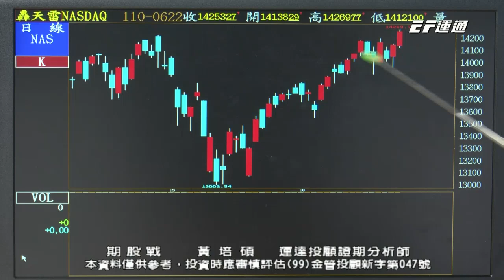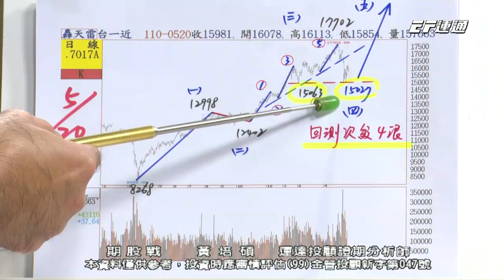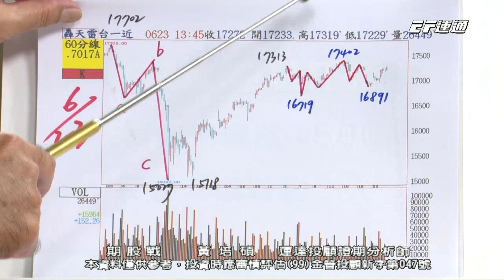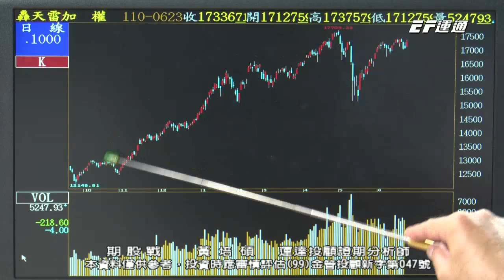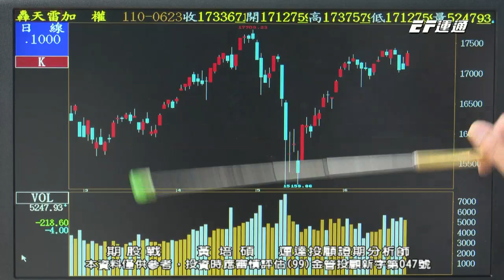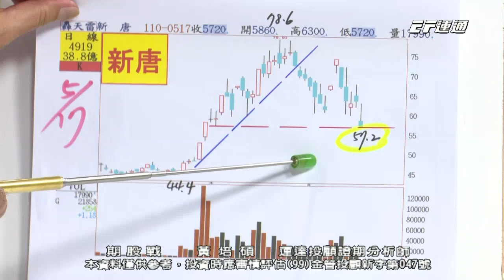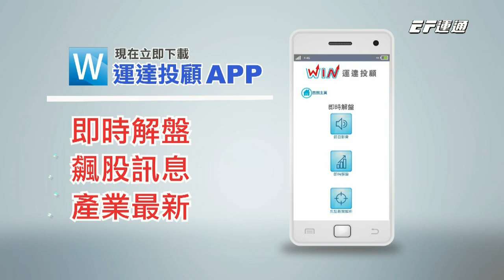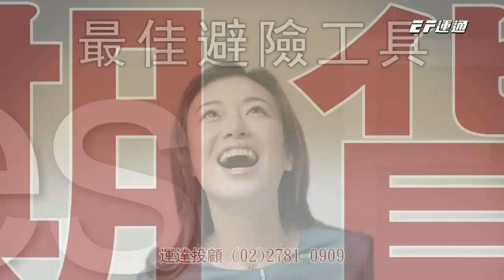20210623 1400 黃培碩 期股戰